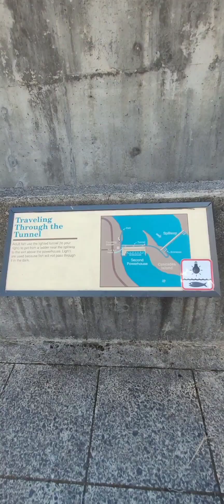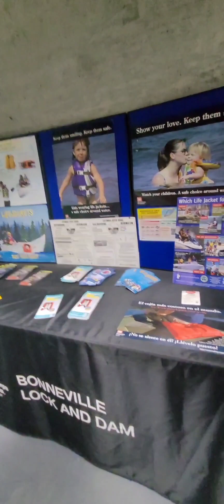TOURING THE BONNEVILLE DAM VISITOR CENTER